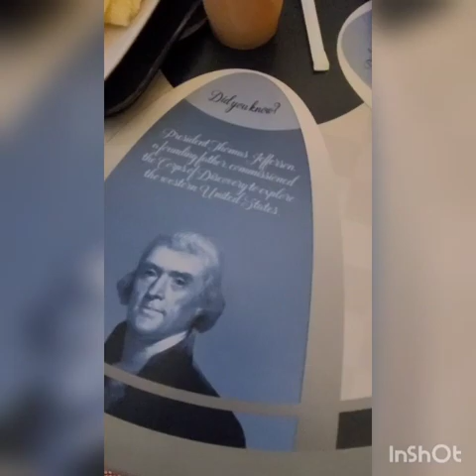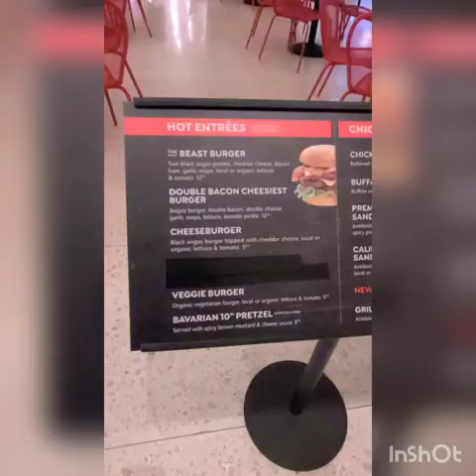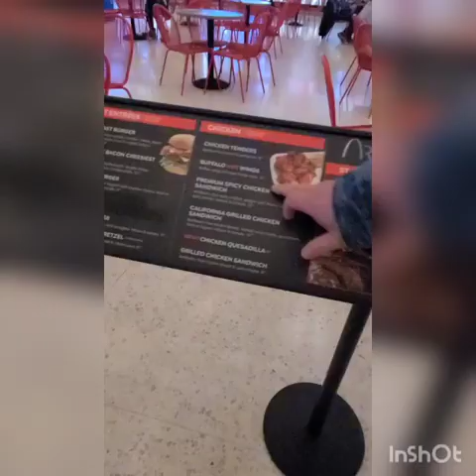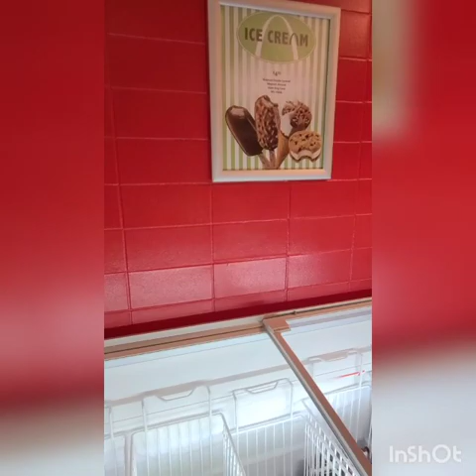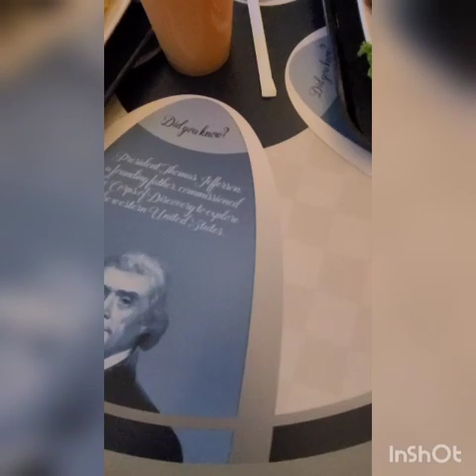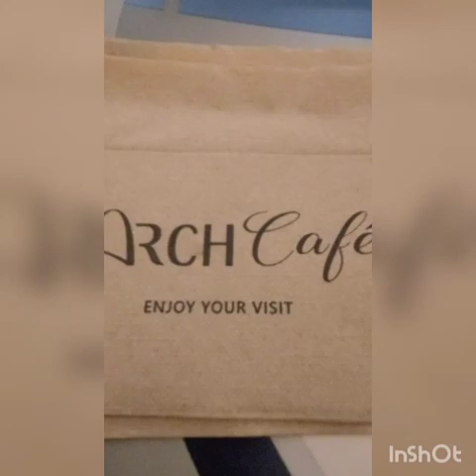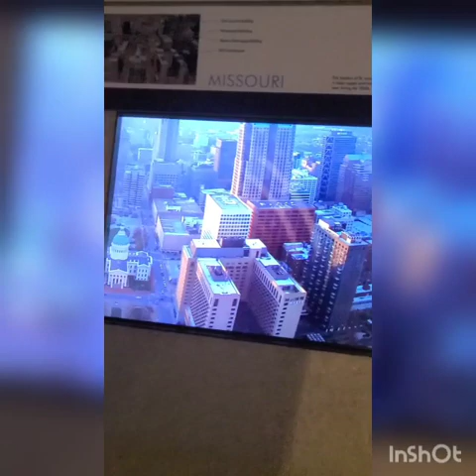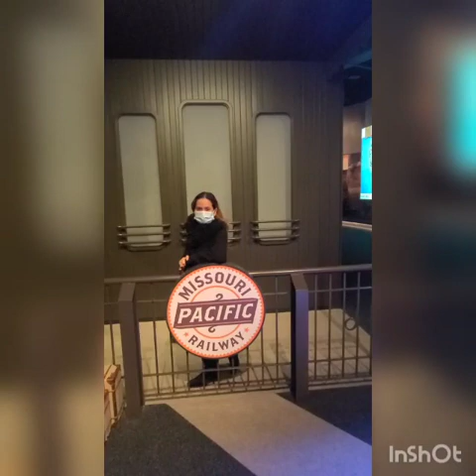Arch Cafe (Gateway Arch)